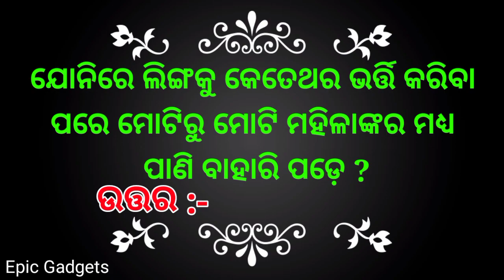Inspirational and Motivational Question and Answer || Amazone Affiliate Marketing || Stock Marketing